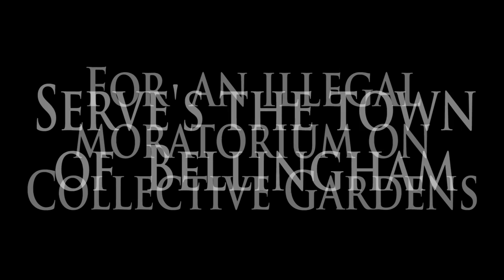Bellingham City Coucils Gets SERVED by Cannabis Action Coalition 7-15-13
Last night the Cannabis Action Coalition served the Mayor of Bellingham with what is now the second lawsuit against a city for enacting an illegal moratorium.against medical cannabis patients.

 MediTiva covered the entire event and will be posting followup interviews over the next week